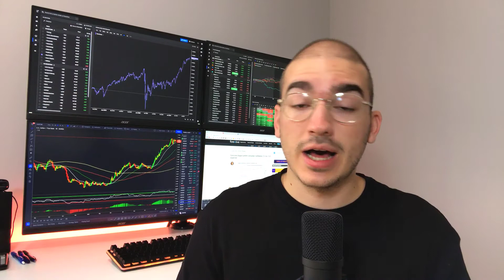Exposing The Truth About Trading (you need to hear this...)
Hey guys!! In this new video, I talk about the truth of trading and the right perspective to have in order to get good results!

Learn what my mentors taught me that allowed me to make money trading the financial markets

SNAP → tonyb342

Risk Disclosure
Decisions to buy, sell, hold or trade commodities and other investments involve a risk of substantial losses. The practice of ‘’trading’’ involves particularly high risks and can cause you to lose substantial sums of money. Please consider carefully whether such trading is suitable for you in light of your financial condition and ability to bear financial risks.

ReversalMaster policy
All videos, opinions, messages, news, chats, research, analyses, prices, or other information available on this website are designed for educational use or are provided as general market commentary and are not an invitation to engage in any trading or investment activity. The information available on this website is not, and should not be considered trading or investment advice. ReversalMaster does not give financial advice. ReversalMaster will not accept liability for any loss or damage. ReversalMaster is not responsible of any decisions that you make. ReversalMaster own the intellectual property rights for all material on this website. You must not publish, sell, rent, reproduce, duplicate, copy, or redistribute content from ReversalMaster. ReversalMaster service and any content viewed through the website are for your personal and non-commercial use only and must not be shared with individuals. A ReversalMaster account must not be shared with individuals. Purchasing this program gives access to intellectual property, which cannot be rescinded once a consumer views the content. Because of that, there is a no-refund policy.

Past Performance
Past performances are not indicative of future results. Any income claims are typical of top performers and your results will vary. No representation is being made that you will or are likely to make profits or losses similar to those discussed on this website. All statements regarding income, whether expressed or implied, do not represent a guarantee.